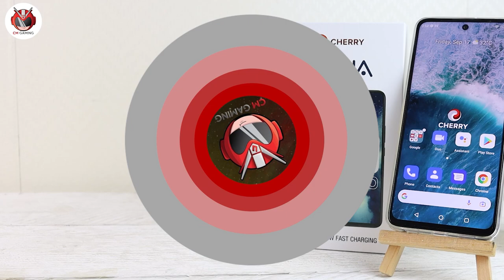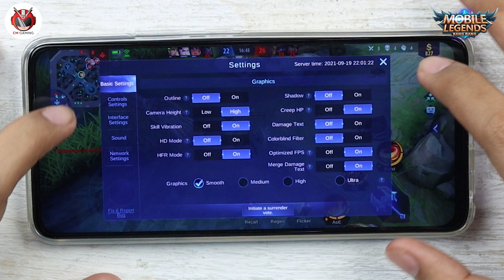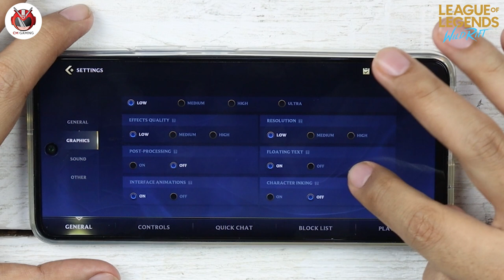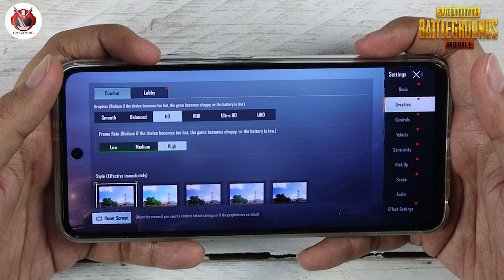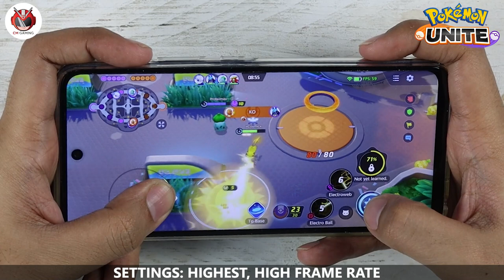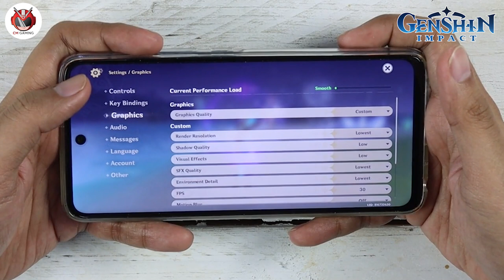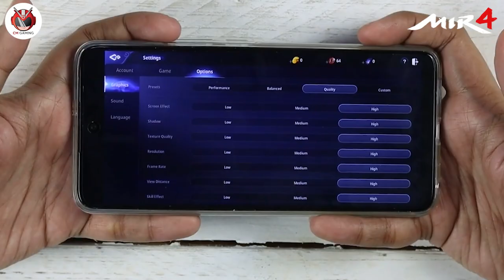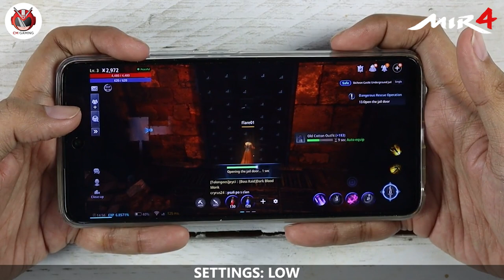CHERRY AQUA S10 PRO GAME TEST || GAME NA GAME NGA BA ITO SA MGA POPULAR GAMES?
Pwede rin kayo mag join sa aming OFFICIAL FACEBOOK COMMUNITY para makasali kayo sa mga EXCLUSIVE GIVEAWAYS and para masagot ng aming mga admins ang inyong mga katanungan:

Timecodes
0:00 - Intro
0:25 - Specs & Price
1:23 - Benchmark Scores
1:43 - Games Intro
2:23 - Mobile Legends Game Test
4:20 - League of Legends: Wildrift Game Test
6:43 - Call of Duty Game Test
7:58 - PUBG Game Test
10:09 - Pokemon Unite Game Test
12:24 - Genshin Impact Game Test
14:28 - Fortnite Game Test
16:39 - Initial Temperature Check
16:54 - Mir4 Game Test
19:10 - Final Temperature Check
19:22 - Final Verdict